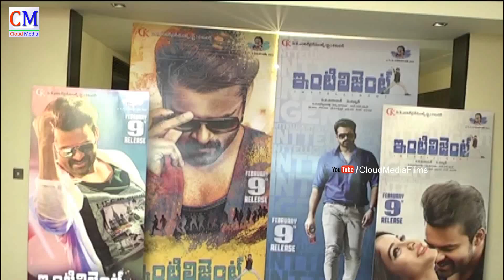Prabhas Launches Let's Do Song From Intelligent Movie - Sai Dharam Tej, Lavanya Tripathi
Watch Prabhas Launches Let's Do Song From Intelligent Movie - Sai Dharam Tej, Lavanya Tripathi, V V Vinayak, C Kalyan -  Film Slides